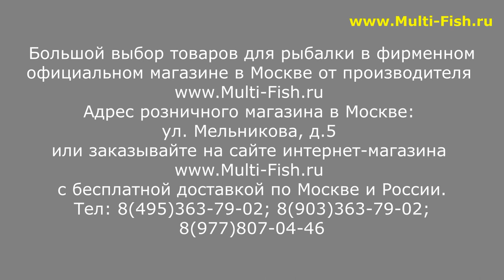УНИВЕРСАЛЬНЫЕ БЮДЖЕТНЫЕ БОЛОНСКИЕ УДИЛИЩА ВОЛЖАНКА ОРИОН БОЛО | ВЫБИРАЕМ УДИЛИЩЕ С КОЛЬЦАМИ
Наши преимущества:
2. САМЫЕ НИЗКИЕ цены со склада производителя, по Программе лояльности магазина Мульти-Фиш!
3. БЕСПЛАТНАЯ доставка по Москве и России в рамках Программы лояльности!
4. БЕССРОЧНАЯ гарантия на заводской брак на ВСЕ УДИЛИЩА!
5. Свой фирменный СЕРВИС-ЦЕНТР работающий более 20 лет! с ПОЖИЗНЕННОЙ гарантией на место ремонта!